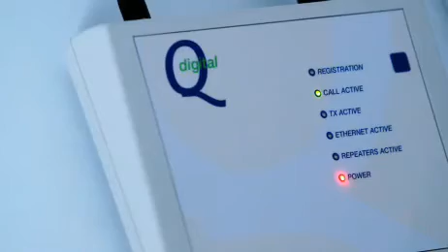Quail Digital Healthcare Headset System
Quail Digital Wireless Headsets for Cath labs and EP labs